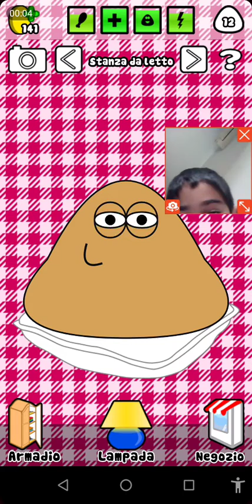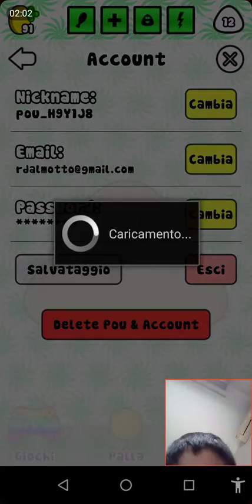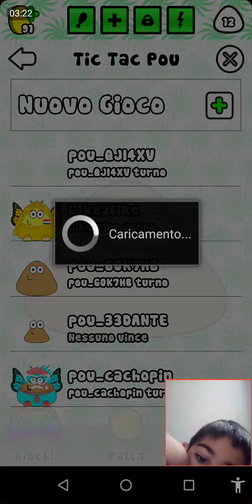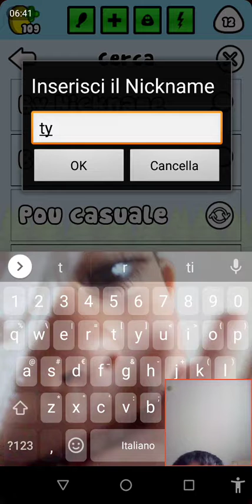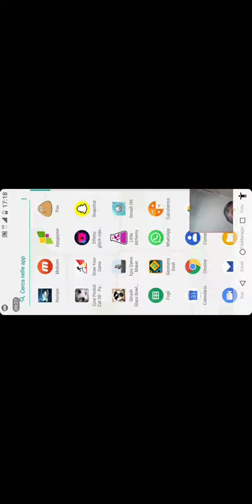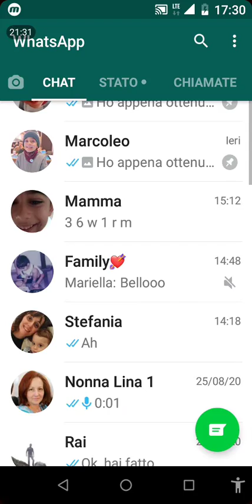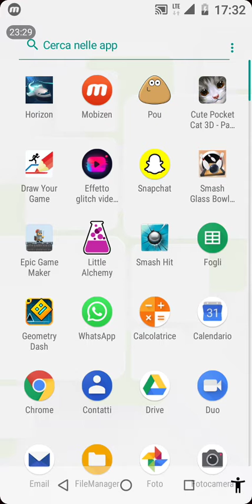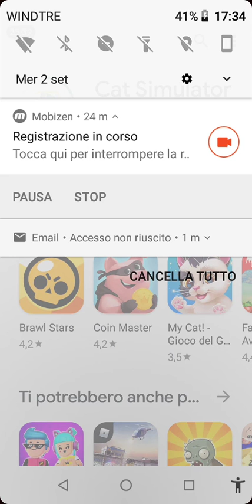2 settembre 2020